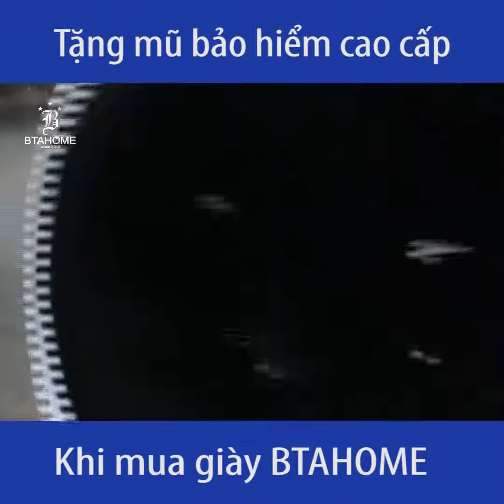TEST Mũ Bảo Hiểm BTAHOME - Mua 1 đôi giày tặng 1 mũ bảo hiểm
Mua bất kỳ 1 đôi giày được giảm giá trực tiếp 20% + TẶNG NGAY 1 mũ bảo hiểm trị giá 250.000 vnđ